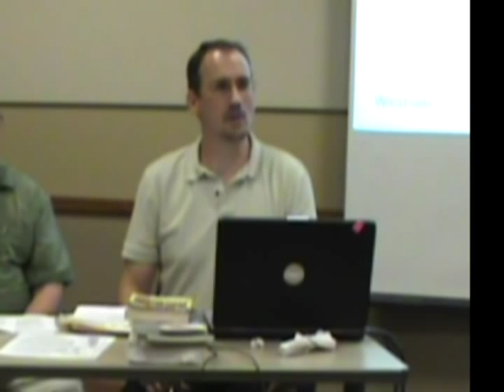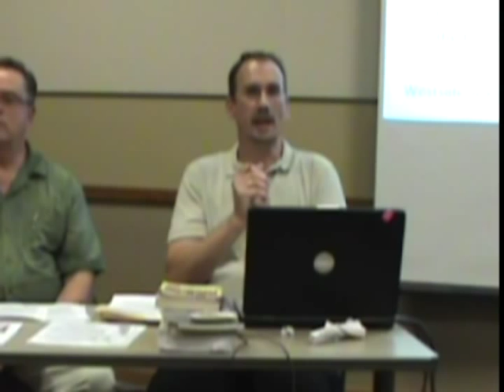raw footage "whale fossil debate"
Preliminary footage.  A better edited version should emerge soon (in a week or so).